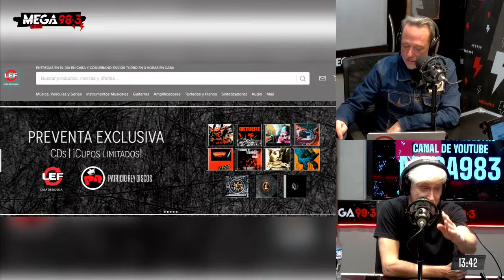SALIERON A LA VENTA LOS VINILOS DE LOS REDONDOS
Seguí en vivo la programación de MEGA 98.3